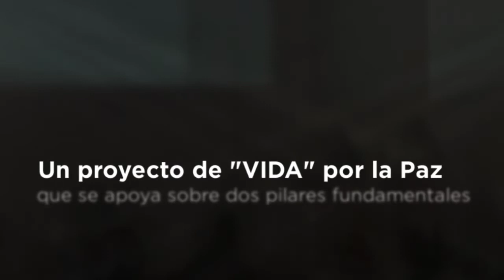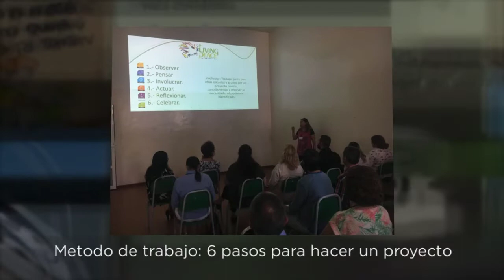LIVING PEACE MEXICO : Activities during 2019-2020